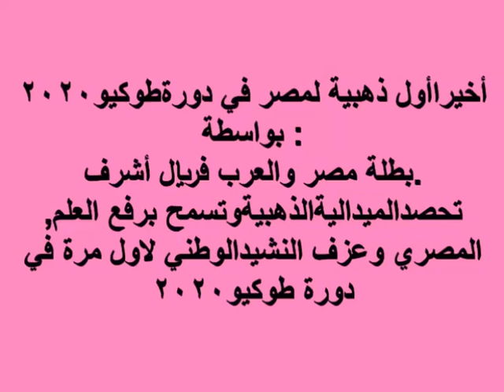ابطال دورةطوكيو20يستعدون مجددا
بطلة_مصر_تسطر اسمها بأحرف من ذهب
تهدي مصر أول ميدالية من المعدن النفيس في "طوكيو 2020"
فريال أشرف البطلةالذهبية-طوكيو2020ترفيه-تيك توك-افلام وثائقية
بث مباشر لأهم البطولات القادمة